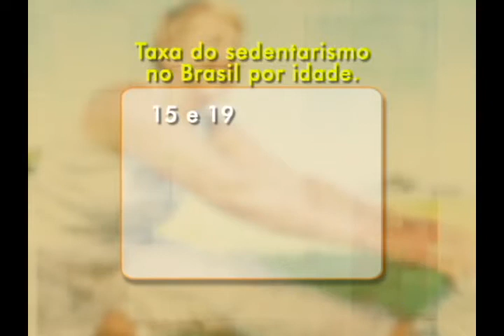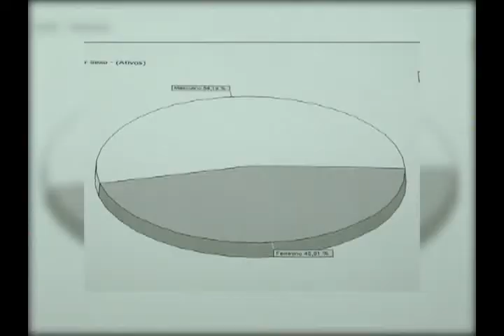Pesquisa aponta que sedentarismo é mais comum entre mulheres